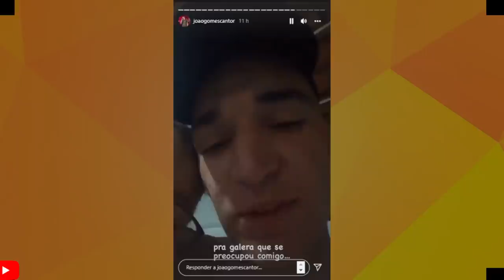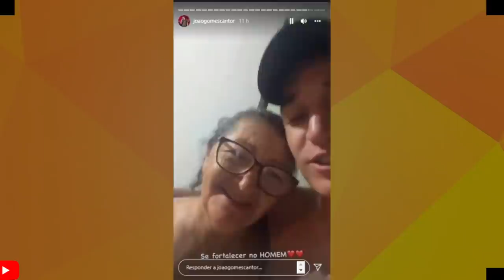JOÃO GOMES DESABAFA E FALA O REAL MOTIVO DE ESTÁ TRISTE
JOÃO GOMES DESABAFA E FALA O PORQUE ESTÁ TRISTE